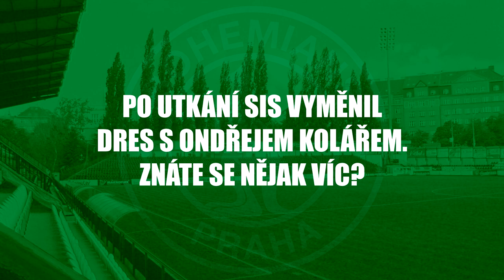ROZHOVOR | Bačkovský vynuloval Slavii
I přes výhru 4:1 v Příbrami sáhl trenér Klusáček k výměně gólmanů. Ve vršovickém derby se tak mezi tři tyče Klokanů postavil Hugo Jan Bačkovský a v bitvě o Vršovice udržel nulu.